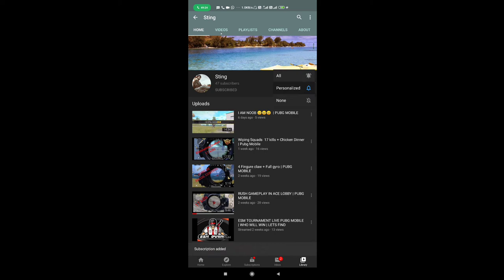Dominating asia server | Pubg Mobile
Wiping squads Dominating whole server

Pubg Mobile Rush gameplays

6 ,64GB

Snapdragon 730G